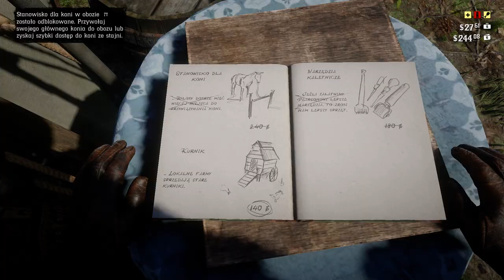Red Dead Redemption II [#12] Fala Porażek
► Komunikator głosowy Team Speak 3: ts3.wildspeak.pl

Pełna specyfikacja mojego sprzętu i programów jakich używam znajduję się tutaj